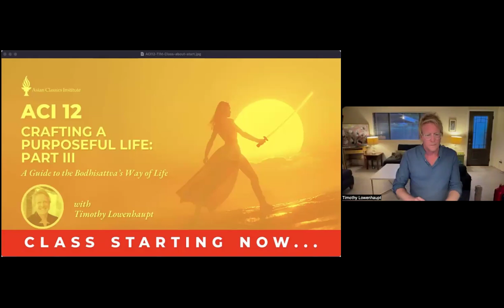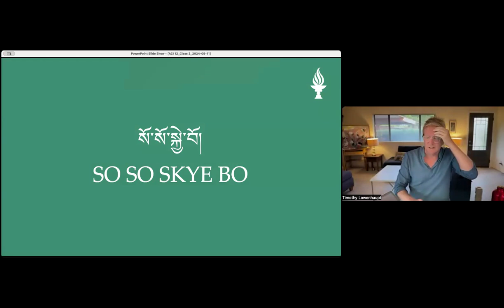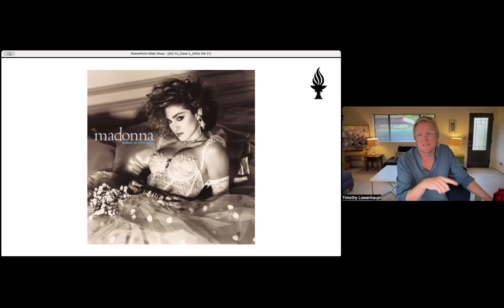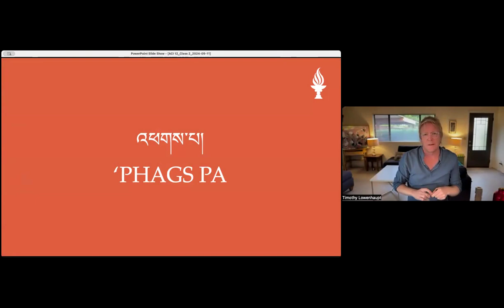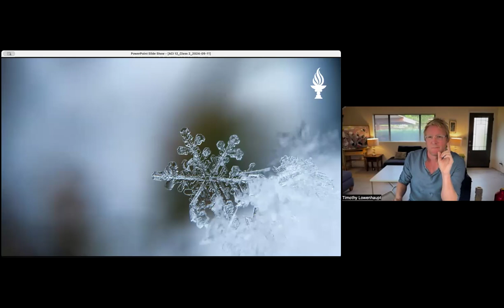UKR ACI 12 Class 2 with Tim Lowenhaupt (Sep 11, 2024)